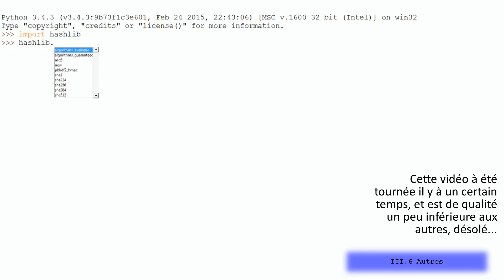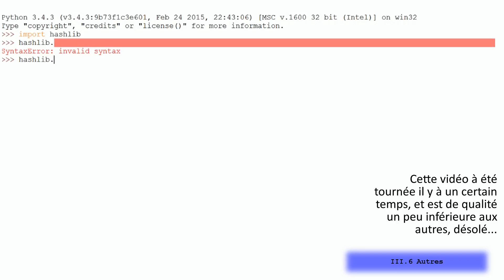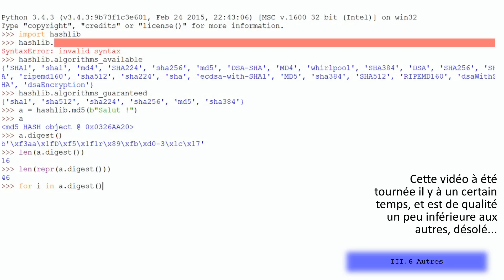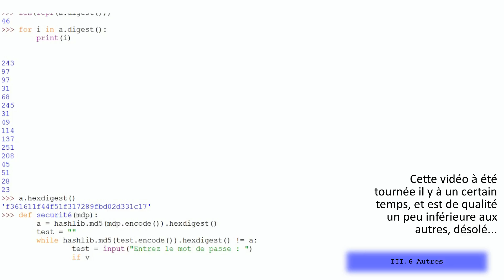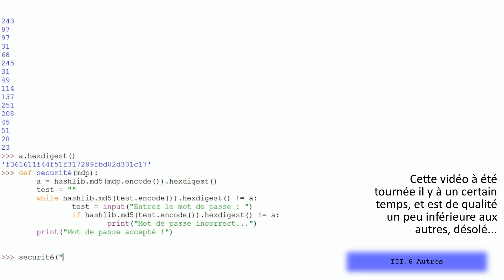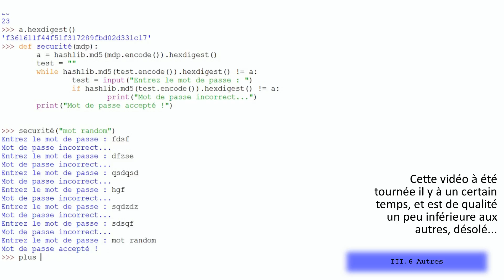Python de A à Z - Chiffrage - Chapitre III - Partie 6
Python de A à Z est un tutoriel gigantesque de plusieurs dizaines de vidéos et d'un manuel écrit résumant les grandes lignes du langage Python